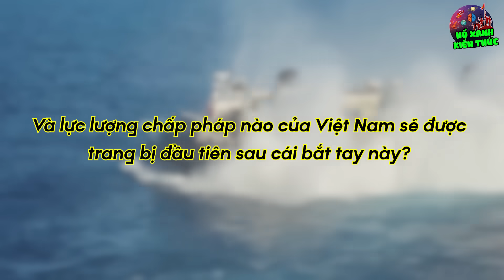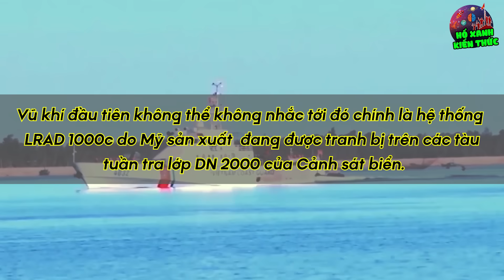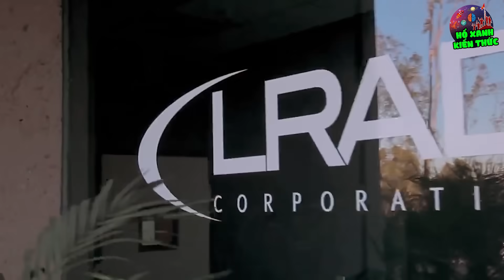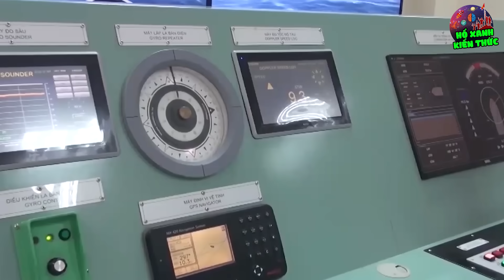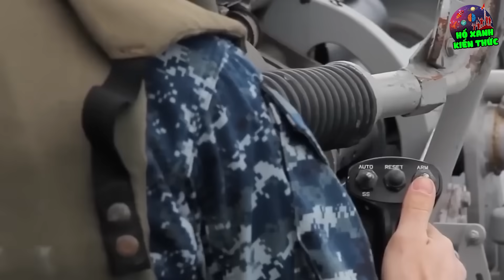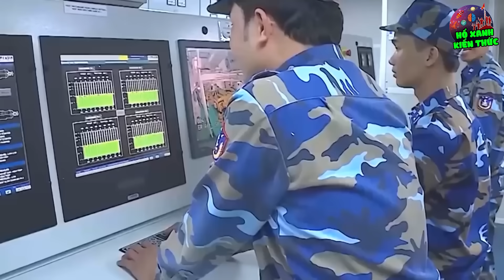Mỹ Tặng Hải Quân VN "QUÀ KHỦNG" Trên Biển Đông Khiến Báo Chí TQ Đồng Loạt Đưa Tin